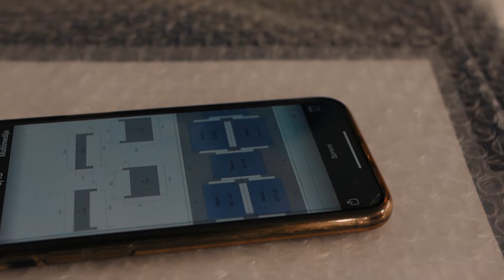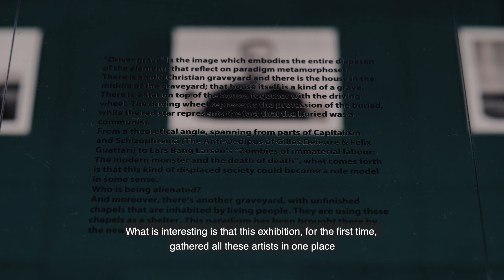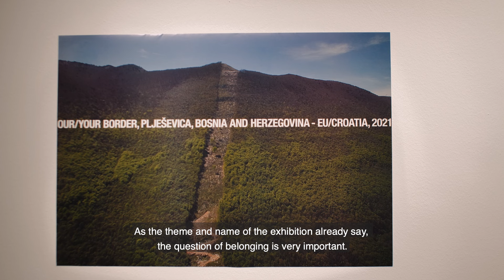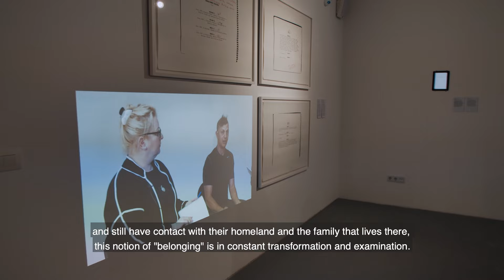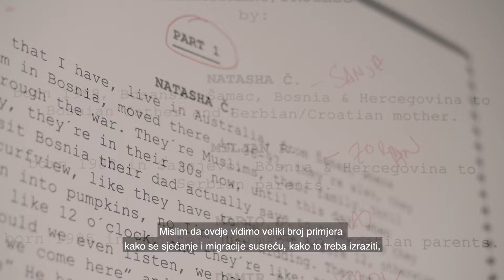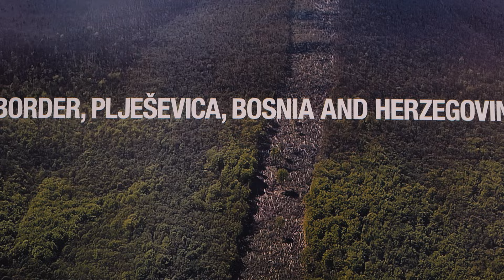U potrazi za 'drugim' prostorom pripadnosti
Izložba U potrazi za 'drugim' prostorom pripadnosti po prvi put na jednom mjestu okuplja različite umjetničke pozicije vezane uz danski društveni okvir, a zajedničkog, bosanskohercegovačkog porijekla.

Zastupljeni radovi i popratni program izložbe služe kao polazište za rekostrukciju društvenog ambijenta u Danskoj, ali i svojevrsna sonda u socio-političke prilike koje su devastirale bh. društvo i vodile ka protjerivanju njenih građana i građanki tokom devedesetih godina 20. vijeka. Napuštanje prostora, bivanje između, počinjanje ispočetka, pitanja identiteta, različitosti izražajnog senzibiliteta - samo su neka od važnih i određujućih društvenih pitanja, umjetničku produkciju i sami kontekst izložbe.

Na izložbi su zastupljene medijalno i žanrovski heterogene pozicije na polju vizuelnih umjetnosti, književnosti i savremenih kustoskih praksi. To su umjetnici Alen Aligrudić (Tuzla, 1977.), Damir Avdagić (Banjaluka, 1987.), Ismar Čirkinagić (Prijedor, 1973.), Suada Demirović (Gentofte, 1980.), Nermin Duraković (Trebinje, 1979.), Amel Ibrahimović (Brčko, 1977.), Vladimir Tomić (Sarajevo, 1980.); kustosica Tijana Mišković (Slavonski Brod, 1982.); pisci Elvis Avdibegović Bego (Bosanski Šamac, 1980.) i Alen Mešković (Derventa, 1977.). Izložba je organizirana zahvaljujući sredstvima Danish Arts Foundation.

English.

For the first time, the exhibition In Search of the 'Other' Space of Belonging brings together various artists related to the Danish social context, who have in common their Bosnian origin.

The presented works of art and the accompanying program of the exhibition serve as a starting point for the reconstruction of the social environment in Denmark, but also as a probe into the socio-political circumstances that devastated Bosnia and Herzegovina. Society and led to the expulsion of its citizens during the 1990s. Leaving a certain space, being in between, making a new beginning, questions of identity, differences of expressive sensibility - these are just some of the important and defining social issues, for artistic production and the context of the exhibition itself.

Medially and genre-heterogeneous positions in the field of visual arts, literature and contemporary curatorial practices are represented at the exhibition, which includes the work of the following artists:  Alen Aligrudić (Tuzla, 1977), Damir Avdagić (Banja Luka, 1987), Ismar Čirkinagić (Prijedor, 1973), Suada Demirović (Gentofte, 1980), Nermin Duraković (Trebinje, 1979), Amel Ibrahimović (Brčko, 1977), Vladimir Tomić (Sarajevo, 1980); curator Tijana Mišković (Slavonski Brod, 1982); writers Elvis Avdibegović Bego (Bosanski Šamac, 1980) and Alen Mešković (Derventa, 1977). The exhibition was financially supported by the Danish Arts Foundation.

Produkcija/Production: Centar za savremenu kulturu KRAK

Kamera i montaža/Camera and editing: Sead Okić

Engleski prevod/English translator: Majda Piralić

Grafički dizajn/Graphic design: Adnan Suljkanović

Najavna špica/Opening animation: Esad Mulabegović

Muzika/Music: Trentemøller November, 2016
Free Jazz Mod Paludan - Live from Maglekær in Rødovre, 2020